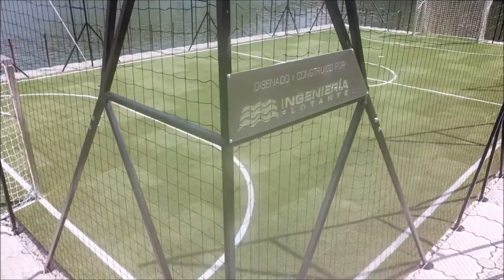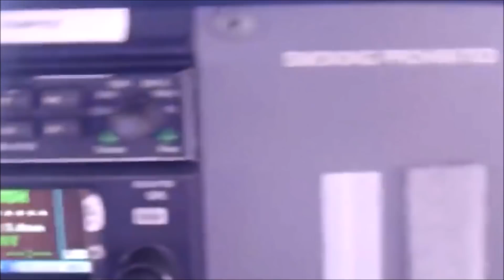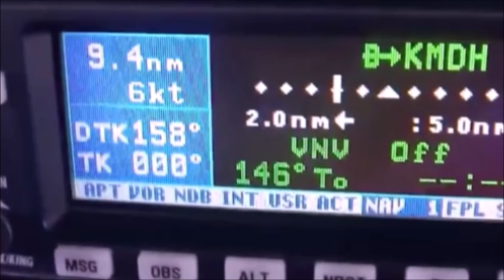Los Videos mas Raros del Mundo 158 / Videos Virales